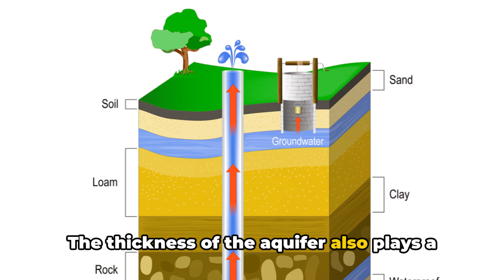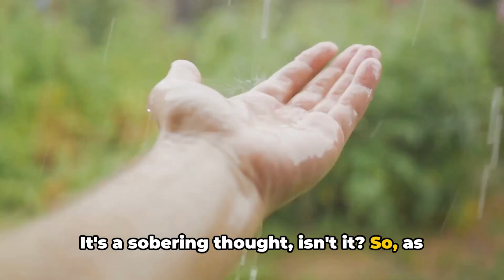Vanishing Waters: The Hidden Crisis Beneath Earth's Breadbasket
In this eye-opening video, we delve deep into the hidden crisis lurking beneath Earth's breadbasket: the depletion of the High Plains Aquifer. Join us as we uncover the alarming truth about how this aquifer's depletion can have a profound impact on crop yields and the need for efficient groundwater management. Discover the reasons behind this crisis and the potential consequences for our agricultural systems. Don't miss out on this essential knowledge! Together, let's make a difference!